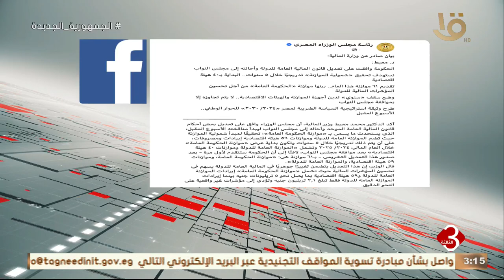نشرة الثالثة | "مجلس الوزراء" الحكومة توافق على تعديل قانون المالية العامة للدولة وتحيله للبرلمان